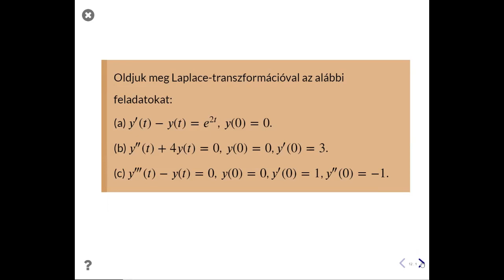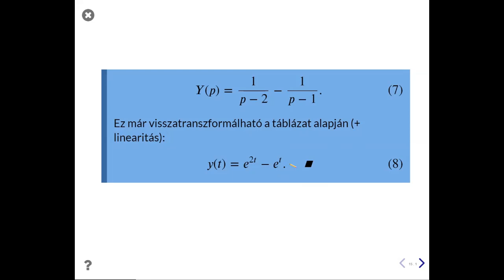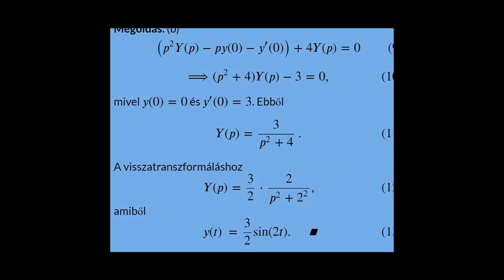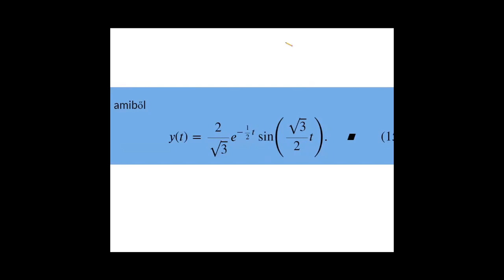Differenciálegyenlet megoldása Laplace transzformációval I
Differenciálegyenlet, kezdeti érték probléma, megoldása Laplace transzformációval.